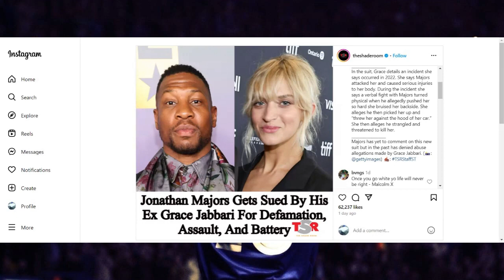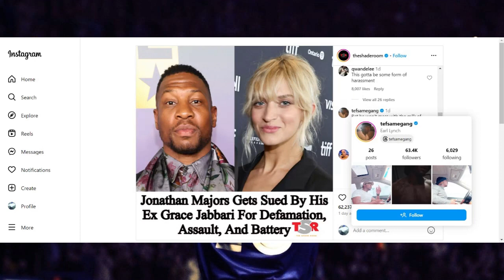Jonathan Majors Sued By Ex-Girlfriend For Defamation and Battery